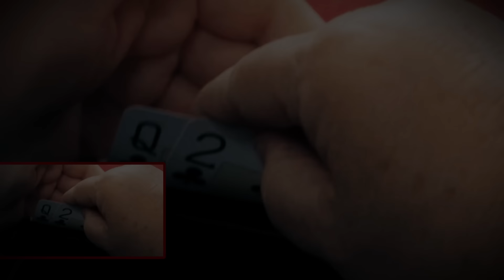Can Eric Persson's Table Talk Get To Garrett in a $200,000 Pot?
Executive Producer: Nick Vertucci
Executive Producer: Ryan Feldman
Head of Video Production:  Kyle Ravreby
Audio Technician: Gerry Feldman, Neve Levy
Graphic Technician: Mike Peluso, Neve Levy
Video Production: Aatmaj Kapoor
Animation: Alejandro Indriago
Casino GM: Shaun Yaple
System Engineer: Brett Drolet
Production Coordination: Clint Santiago Dahl